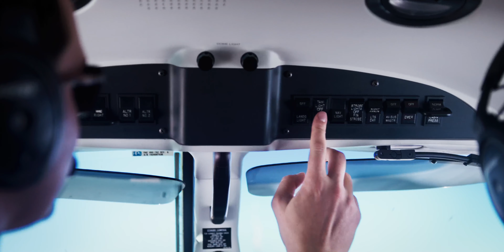Airborne through Time | Aviation Film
song
Time - By Hans Zimmer